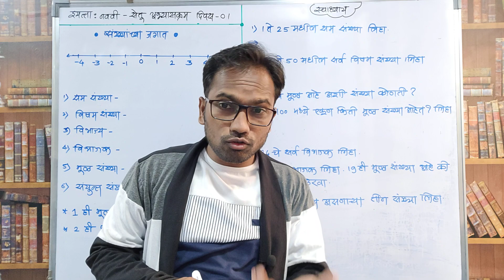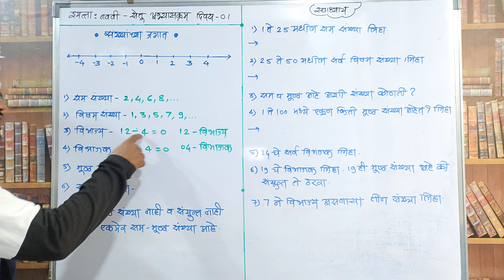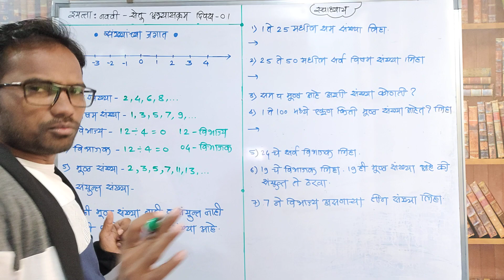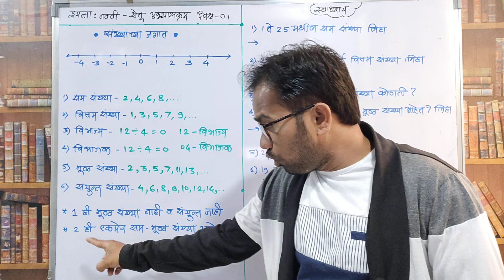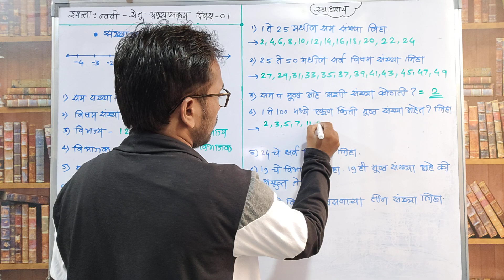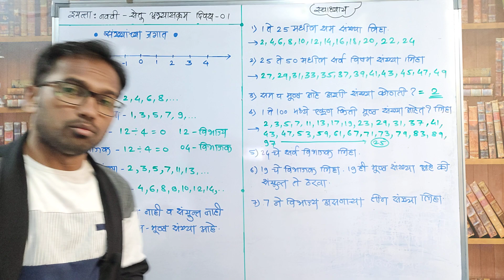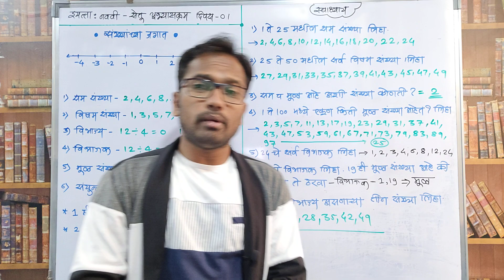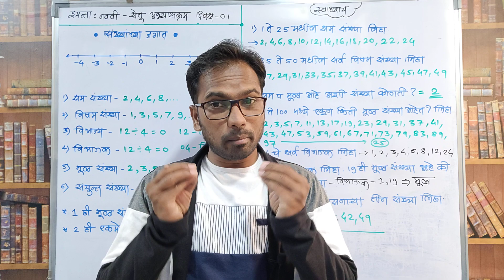इयत्ता नववी | सेतू अभ्यासक्रम | विषय गणित | दिवस 1 | Bridge Course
लिंक - सर्व व्हिडियो खालील लिंक वर पाहायला मिळतील. सध्या एकाच व्हिडियो असली तरी रोज एक नवीन व्हिडियो अपडेट केली जाईल…